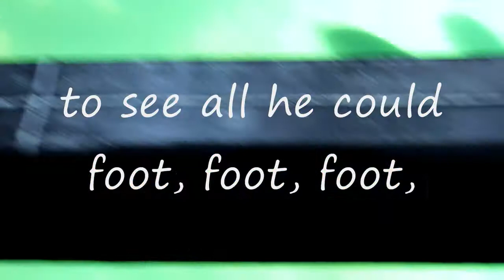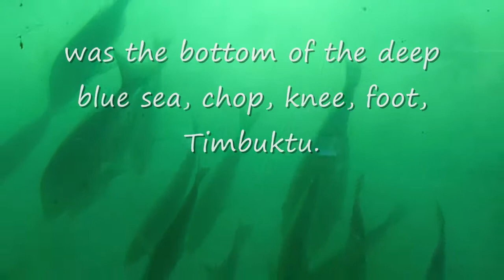A Sailor Went to Sea - with words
I recorded this song on a Zoom H4 for my students because I lost the tape from school... The I decided to make a clip with words so the kids could sing along. I used footage from a family trip to Green island on the Great Barrier Reef in January 2011. The footage was shot on a Lumix FZ35, a Nokia N8, and an iPod touch.